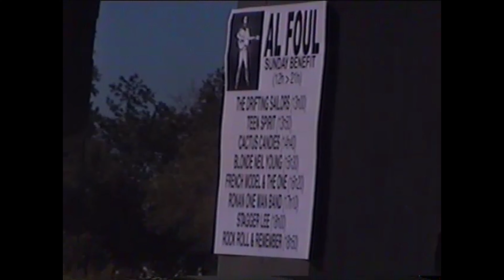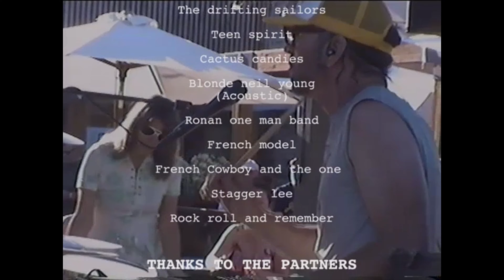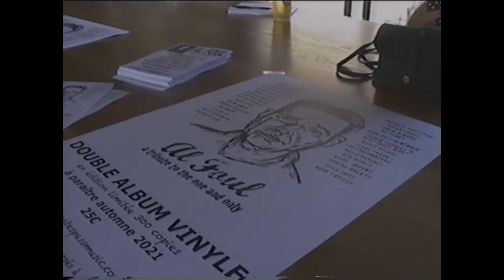A Sunday Gathering with Al Foul’s Friends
Support concert for Al Foul by his French musician friends.